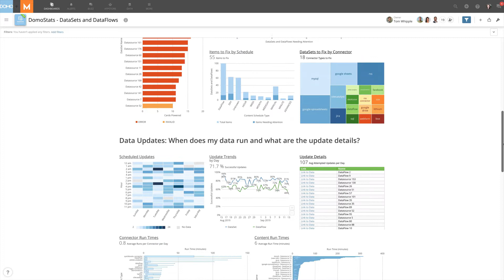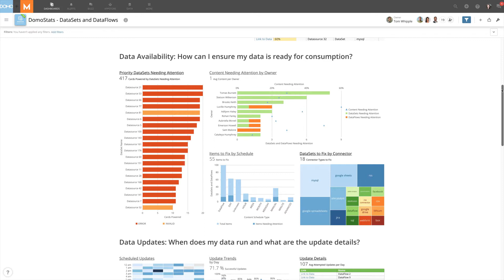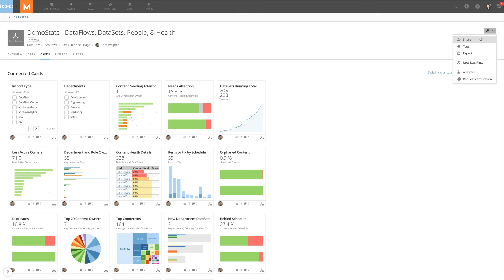DomoStats - DataSets and DataFlows App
Use this Domo App to track which DataSets and DataFlows are broken, orphaned, or duplicated so you can keep your instance clean.